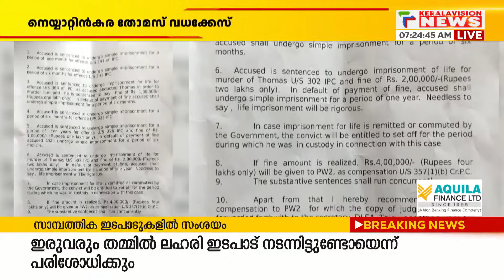നെയ്യാറ്റിന്‍കര തോമസ് വധക്കേസില്‍ പ്രതിക്ക് ഇരട്ട ജീവപര്യന്തവും 2 ലക്ഷം രൂപ പിഴയും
നെയ്യാറ്റിന്‍കര തോമസ് വധക്കേസില്‍ പ്രതിക്ക്  ഇരട്ട ജീവപര്യന്തവും 2 ലക്ഷം രൂപ പിഴയും. നെയ്യാറ്റിന്‍ക്കര അഡീഷണല്‍ ജില്ലാ സെഷന്‍സ് കോടതിയാണ് ശിക്ഷ വിധിച്ചത്. ഇന്ത്യന്‍ ശിക്ഷാ നിയമപ്രകാരം തടഞ്ഞു വയ്ക്കല്‍, ദേഹോപദ്രവം, കൊലപാതകം എന്നീ വകുപ്പുകളാണ് പ്രതിക്കുമേല്‍ ചുമത്തിയിരിക്കുന്നത്. തുടക്കത്തില്‍ അസ്വഭാവിക മരണത്തിനാണ് പാറശ്ശാല പോലീസ് എഫ് ഐ ആര്‍ രജിസ്റ്റര്‍ ചെയ്തത്. തുടര്‍ന്നുള്ള അന്വേഷണത്തിലാണ് കൊലപാതകം എന്ന് തെളിഞ്ഞത്.

About COA